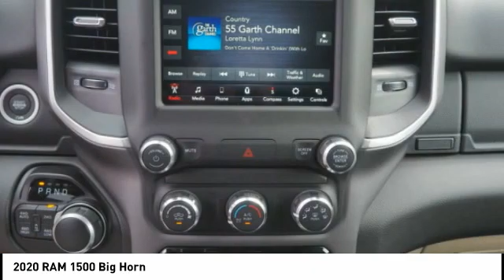2020 RAM 1500 Winston-Salem NC T2527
2020 RAM 1500 Big Horn

Thank you for viewing this brand new 2020 Ram 1500 Big Horn 4x4 Crew Cab 57 Box offered in Granite Crystal Metallic Clearcoat with the Lt Frost Beige/Black interior! This 1500 comes well-equipped with the following options: Backup Camera, Tire Pressure Monitor, Daytime Running Lights, Fog Lamps, Bluetooth, SiriusXM, Bucket Seats, Power Driver Seat, Leather Steering Wheel, Adjustable Pedals, Keyless Entry, Keyless Start, Aluminum Wheels, Tow Package, Trailer Brake Controller, 3.92 Axle Ratio, Four Wheel Drive, Intercooled Turbo Diesel V-6 3.0 L/182 Engine, 8-Speed Automatic w/OD Transmission and much more! As a courtesy, North Point provides 2 Years Free Service Loaners, Free Tire Nitrogen, Free Roadside Assistance, Free Shuttle Service, and Free Fuel at Delivery! And with North Points attractive lease and finance offers, driving a new 1500 has never been easier! North Point believes you deserve an exceptional Ram 1500 purchase experience! Get it from a dealer who truly cares by visiting North Point Chrysler Dodge Fiat Jeep Ram at 7726 North Point BLVD, Winston-Salem, NC 27106. The Showroom Hours are 9am-7pm Monday-Friday, 9am-6pm Saturdays, and Closed Sundays.